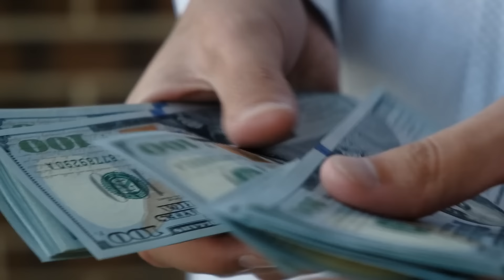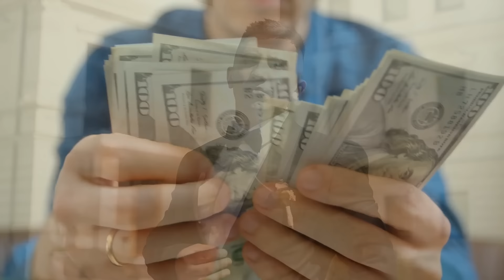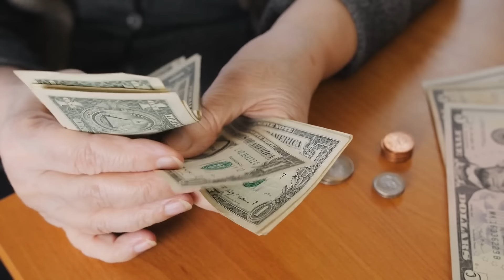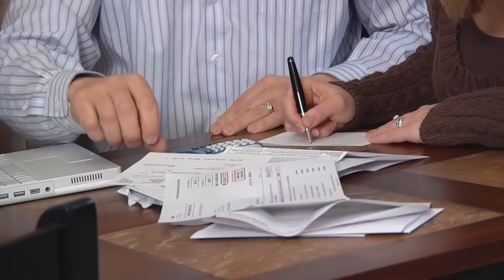Bezdomna Kobieta Dostała Pracę Jako Sprzątaczka W Restauracji,ale Kiedy Szef Kuchni Oglądał Kamery..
Restauracja Meridian była znana wszystkim w mieście. Przez wiele lat zyskała doskonałą opinię wśród mieszkańców i gości. Była tam doskonała kuchnia, dobrze nastawiona obsługa, oryginalny wystrój i muzyka na żywo. Aby zająć stolik na wieczór, należało się wcześniej zapisać. Jednak po śmierci właściciela, restauracją zajął się jego świeżo upieczony zięć, niejaki Evgeny Streltsov. Od tego czasu w lokalu działo się coraz gorzej, a prestiż restauracji systematycznie spadał. W gabinecie właściciela zagotowały się namiętności. Eugeniusz krzyczał jak szalony na swojego zastępcę, Antona, nie stroniącego od ekspresji i trzepał mu w twarz jakimiś papierami: "Pytam, o co chodzi? Dlaczego odrzuciliśmy kolejne zamówienie? Przecież to wytworny bankiet! Tyle pieniędzy do zarobienia! No już, odpowiadaj! Przerażony zastępca usprawiedliwiał się: - To, że sam pan obciął personelowi pensje, premie nie są wypłacane, więc ludzie zaczęli odchodzić.
Kto będzie biegał jak szalony przez dwanaście godzin za takie marne grosze? Nie ma kto zmywać naczyń! I tyle w tym temacie!!! Wczoraj jeden zmywak się opłacił, a drugi zachorował! A pan mówi, że jest bankiet na sto osób! Kto będzie go obsługiwał? Gospodarz rozgorzał jeszcze bardziej: -Nie zamierzam przepłacać tych meneli!  Jak będzie trzeba, to obsłużysz, jasne? Znajdźcie za kilka dni nową zmywarkę! To wszystko, zejdź mi z oczu! Mam już dość wszystkich! Zastępca wyszedł, a Eugeniusz odchylił się w fotelu i wziął łyk koniaku z pięknej kolby: "Phew! Zmęczony wszystkimi!  Przeklęta restauracja!